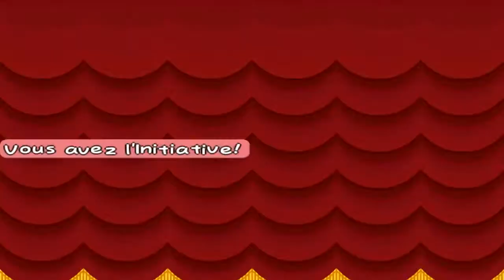[Let's Play] Paper Mario: La Porte Millénaire (Épisode 6) [Fr]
Partons ensemble à la découverte du château de Carbocroc et dirigeons nous petit à petit vers le boss de ce donjon!